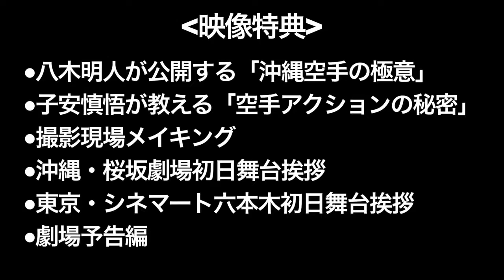DANCING KARATE KID 琉球バトルロワイアル